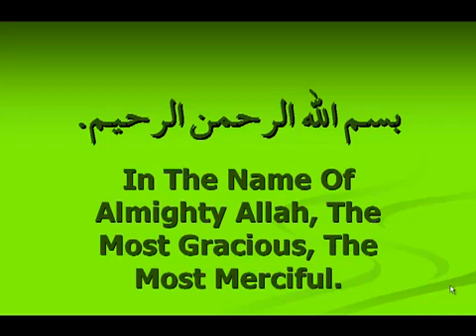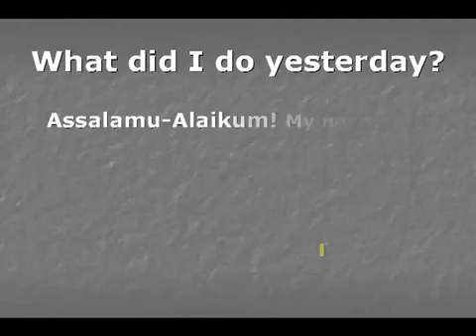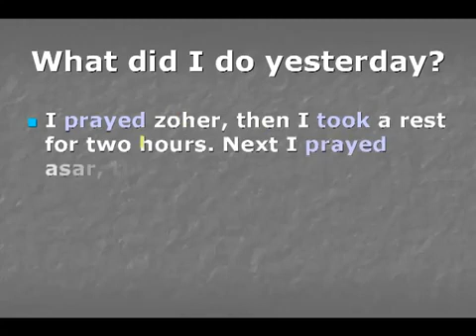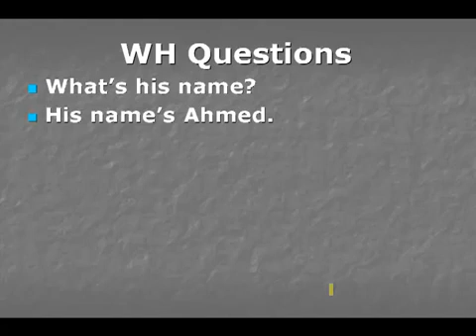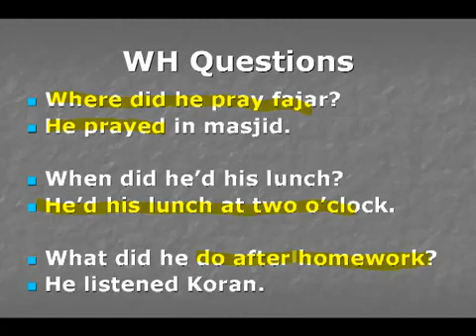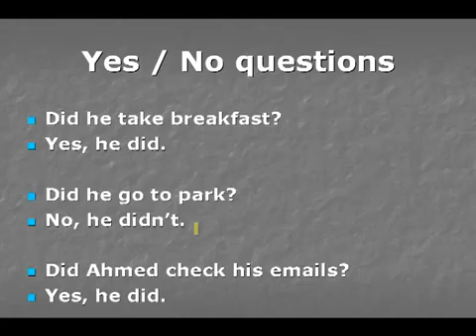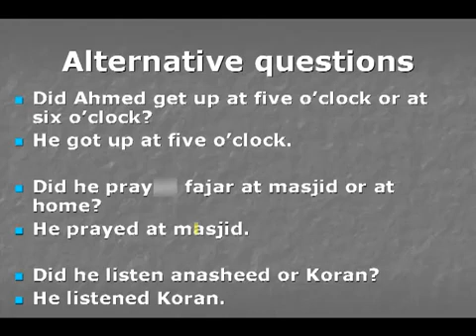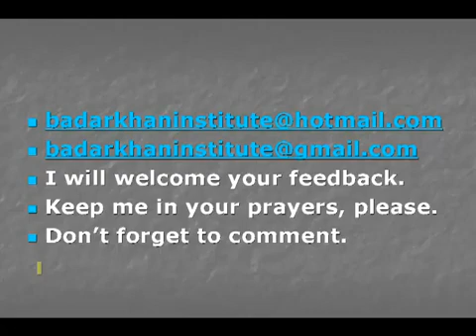دورة تعليم اللغة الانجليزية 045 Past Simple WH Yes No اسئلة مفتوحه مغلقة و بديلة في ماضي البسيط